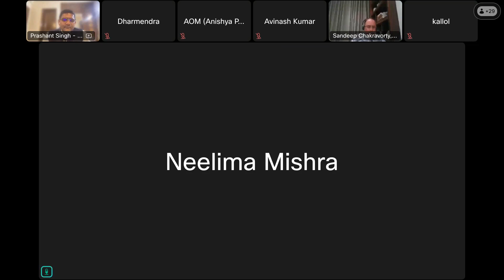Friends of IIFM - In Conversation with Prashant Singh